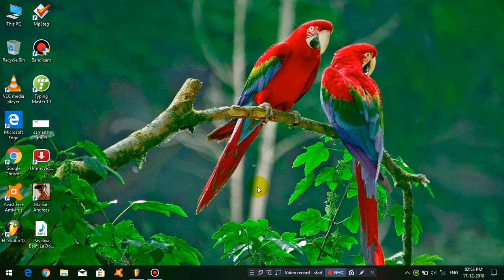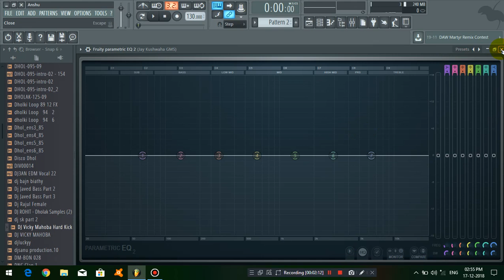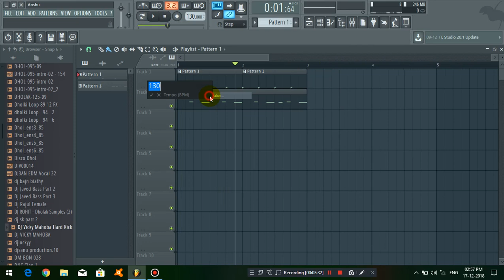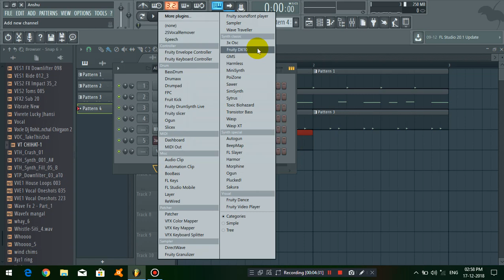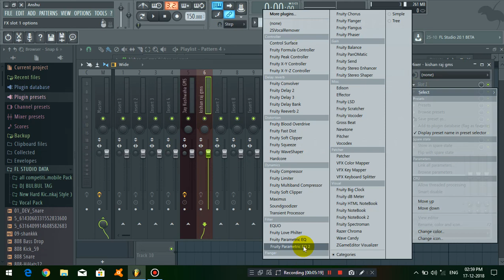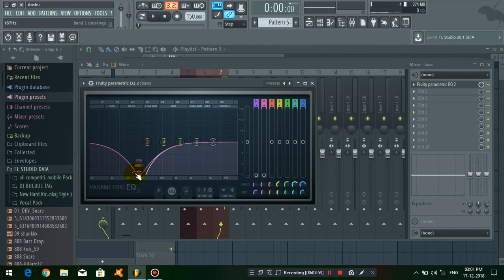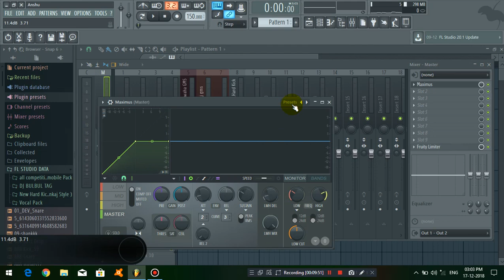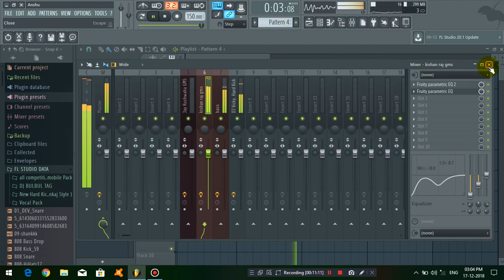TOP 3 GMS SETTINGS FOR DJ MIXING {FL SUDIO}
FLP PASSWORD : gms890

इस वीडियो में मैंने आप सभी को बताय है, GMS की बेस्ट 3 सेटिंग्स के बारे में इन
3 GMS सेटिंग्स को अपने सांग्स यूज़ करके आप अपने सांग्स की क्वालिटी और बढ़ा सकते है।